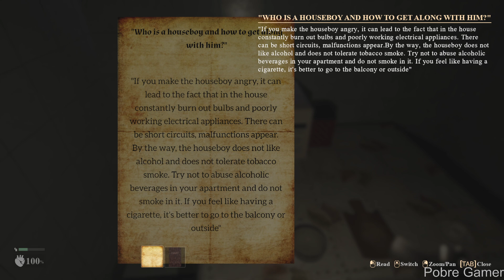Nafanya the Poltergeist - Gameplay (PC)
A game about a house spirit - Houseboy. With the name Nafanya. The player will have to get out of a multi-unit Soviet house, which is run by the Domovoi. To find the way out, you will have to solve riddles from the spirit, and maybe even make friends with him.

PC Settings:
2X SSD 240GB
1X M.2 NVME 512GB
WIN 10